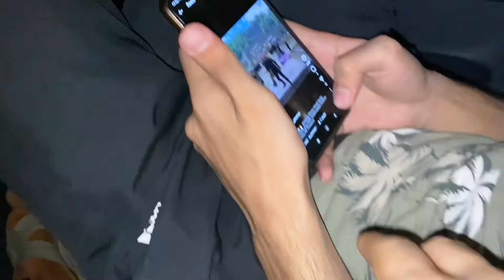My First VLOG With My Friends | Funny VLOG😂 | PG GAMERS YT#vlog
My First Vlog With My Friends | Funny Vlog😂

vlog
funny vlog
vloger
masti vlog

PG GAMERS YT